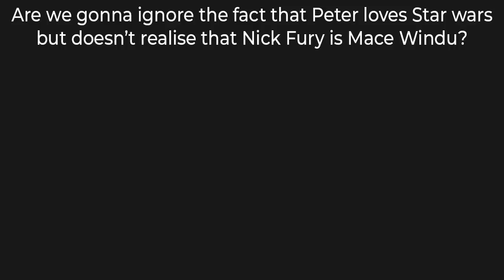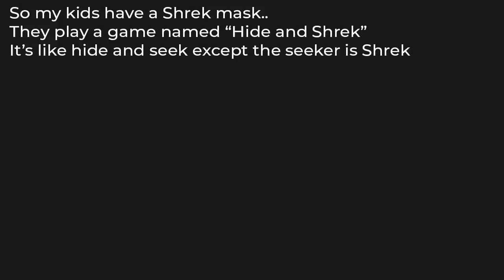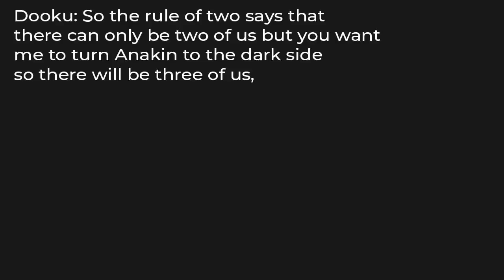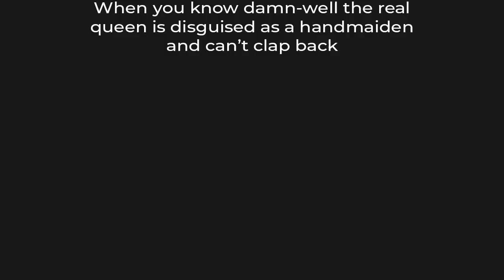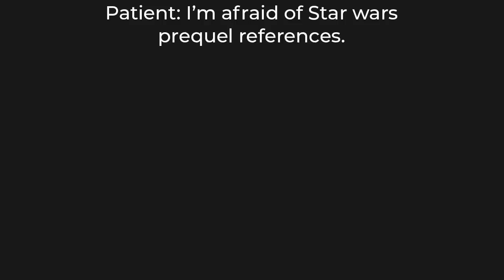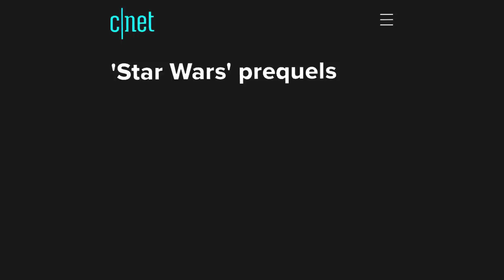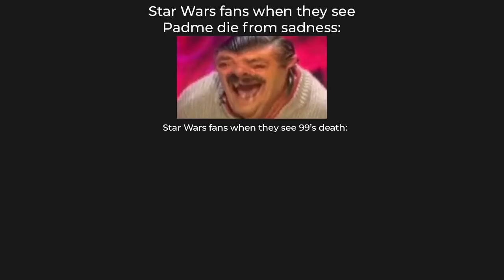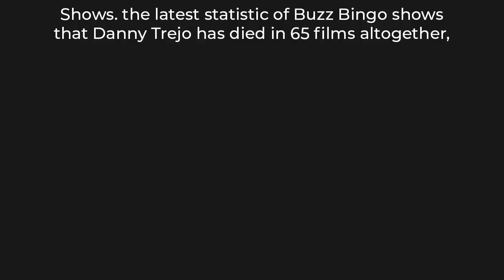Prequel Memes 25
Today we look at some Star Wars Prequel memes. All the memes were taken from r/prequelmemes.